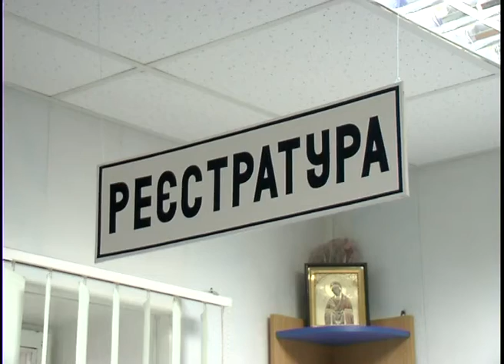Міжнародний день стоматолога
У всьому світі 9 лютого відзначають Міжнародний день стоматолога. В Овідіополі є теж кого вітати із професійним святом.